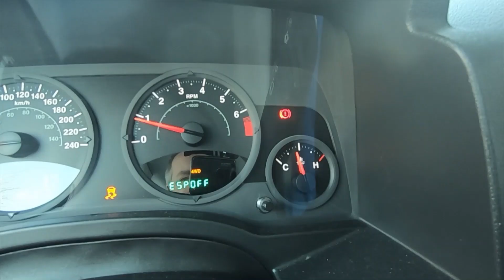I tested my first Jeep Patriot in winter condition.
Testailin vähän ensimmäistä Jeeppiäni talviolosuhteissa.